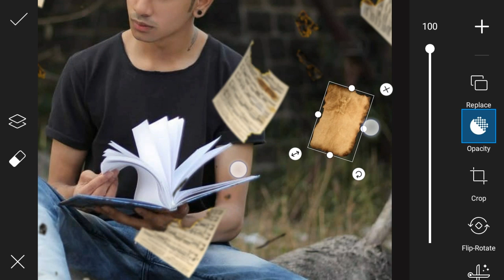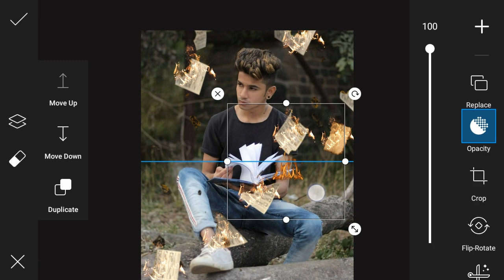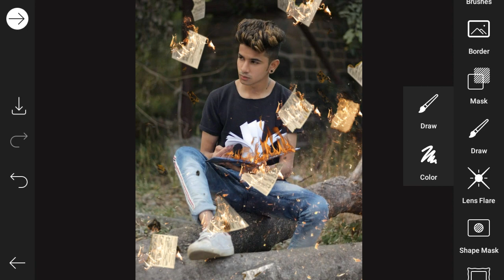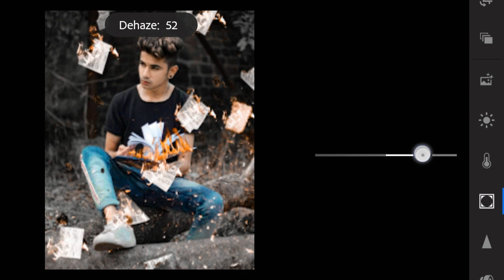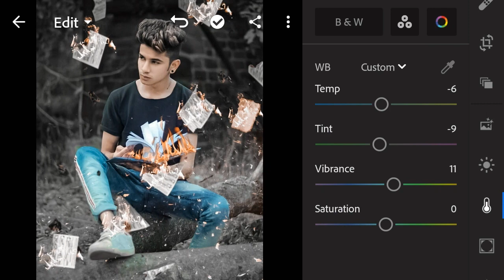Picsart Burning Pages Photo Editing Concept | Picsart Fire Editing | Deepanshu Editz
name is deepanshu

Picsart  Burning editing
Picsart viral Instagram concept
lightroom color grading
picsart editing instagram viral

📌 Download Vijay Mahar Backgrounds

📌 Download All Apps For Photo Editing

Watch My Latest Photo Editing Videos